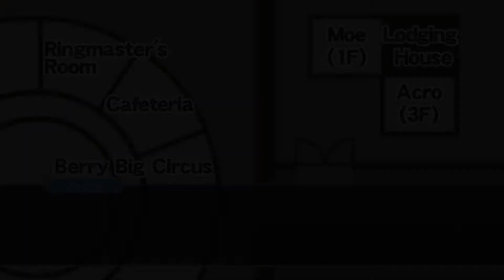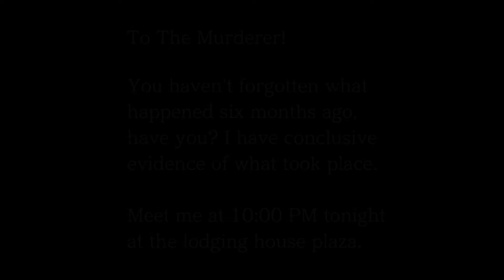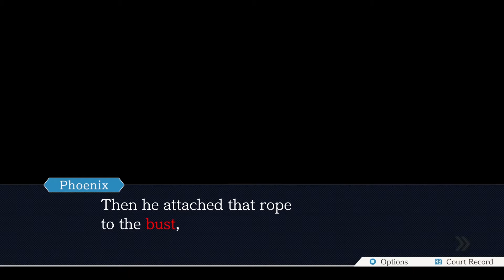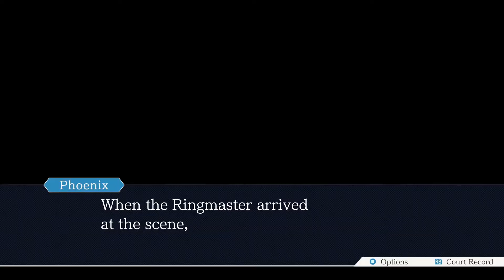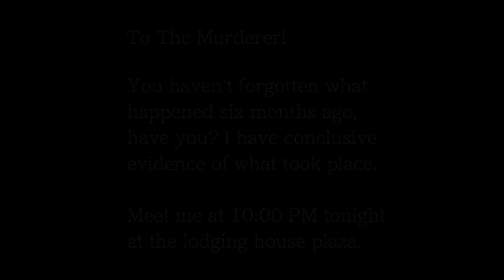I was RIGHT! (kinda) | Ace Attorney Justice For All | let's play / Episode 3 Part 5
Playthrough for Phoenix Wright: Ace Attorney - Justice For All on PC
Played and Captured at 1080p60